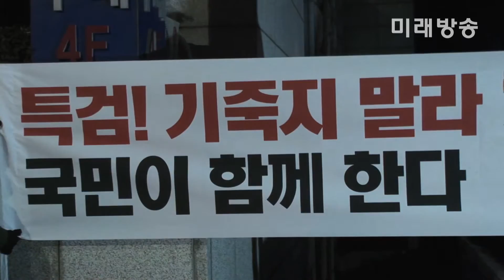[미래방송] 정봉주가 말하는 숫자의 비밀 18‧234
이재용 구속영장기각에 분노하는 변호사 법학교수 예비법조인 등 법률가들의 촛불집회